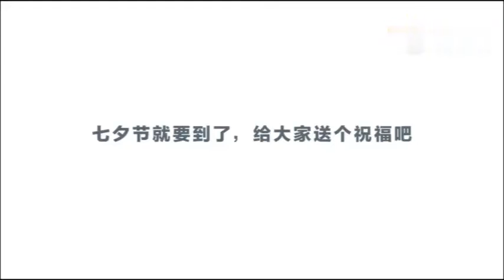邓伦专访谈爱情，他的理想型原来是这样的~每天为您带来最新鲜的娱乐资讯，发放明星八卦食粮，饭圈的首选阵地#娱乐#八卦#明星